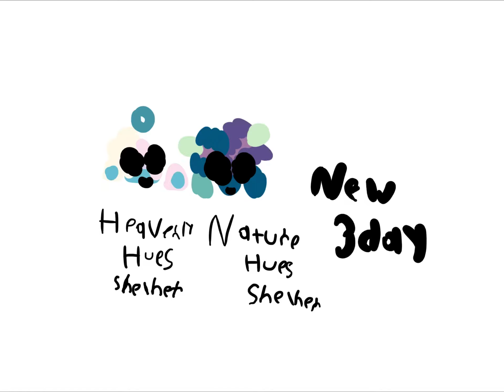Heavenly Hues and Nature Hues new Come soon three day